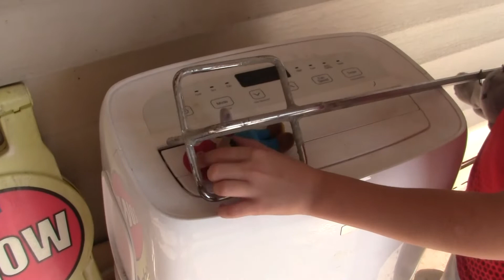Plush Deviousness: Mr. Crows Return!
Mario takes Baby Mario to the hospital to fix his broken leg, and it's all healed!! Yay!! But... Mr. Crow returns, and causes a ton of bad chaos... What will Mario and Baby Mario do to stop them?